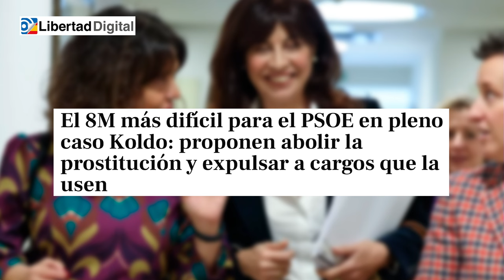Difícil 8M para PSOE tras caso Koldo:proponen abolir la prostitución y expulsar a cargos que la usen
Momento penoso para el PSOE de Pedro Sánchez para celebrar el 8 de marzo tras el escándaloso caso Koldo. Piden abolir la prostitución cuando los miembros del PSOE son usuarios habituales#distritotv